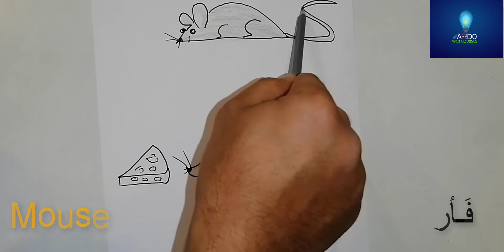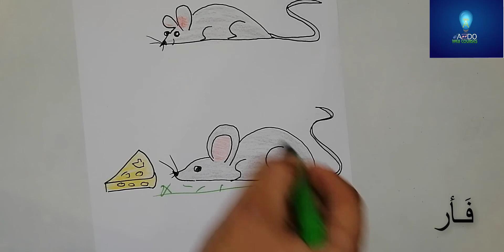كيف ترسم فَــأر-1 (How to Draw Mouse).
الفأر : هو جنس من الحيوانات يتبع الفصيلة الفأرية من رتبة القوارض. النوع الشائع له في العالم هو فأر المنازل. الفئران بكل أنواعها تنحو للعيش بالقرب من بيئة البشر. تبلغ أطوال معظم الفئران حتى 9 سم. جسمها مغطى بالفرو عدا الذيل،الفئران حيوانات نباتية ولكنها عملياً تلتهم كل شيء تقريباً من أخشاب وأوراق ولحوم. تنشط الفئران ليلاً ولديها حاسة شم متطورة تساعدها في البحث عن الغذاء. يعيش الفأر

حوالي ثلاث سنوات
يتراوح طول الفئران بين 12 -21 سم بما في ذلك الذيل وتزن بين 7-57 غ. لون أبدانها بني أو أبيض أو رمادي. معظم الفئران لها فم طويل وشعيرات تحسس حول الأذنين والأنف. ذيل الفئران طويل ورفيع وهي تحسن الركض على الأرضيات كما يحسن بعضها النط والقفز.